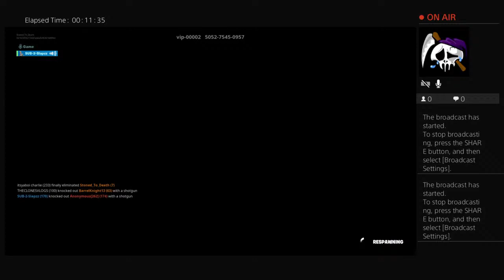Stoned_To_Death's Live PS4 Broadcast